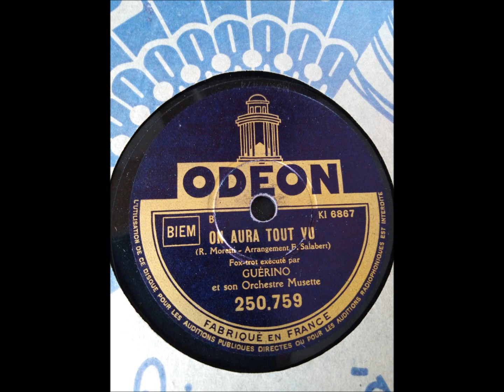ON AURA TOUT VU (Fox-Trot) par GUÉRINO enregistré le 16 octobre 1934.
ON AURA TOUT VU (Fox-Trot) par GUÉRINO
Musique de R.MORETTI arrangement Francis SALABERT
Disque ODÉON N° 250.759 face B  M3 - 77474
L'accordéoniste GUÉRINO est accompagné par son orchestre musette

Abonnez-vous en cliquant sur la petite photo en bas à droite de la vidéo sans oublier d'activer la petite cloche avec l'option "Toutes" pour recevoir une notification dès la mise en ligne d'une nouvelle publication.